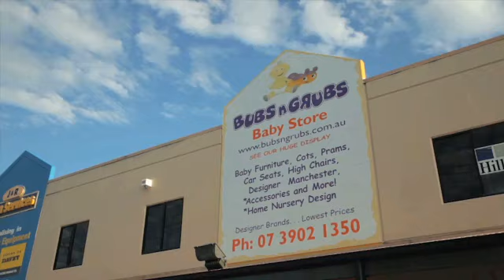Baby Prams Morningside Bubs N Grubs QLD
Bubs N Grubs located in Morningside is an excellent choice if you are looking for baby prams or baby furniture. To learn more call , visit us at Unit 4/229 Junction Road, Morningside, QLD, 4170 or check the url above.